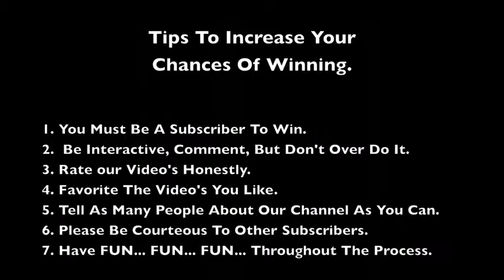Win A FREE Trip To Australia (Mirror) (ThatAussieFamily)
A once in a lifetime opportunity.  An all expenses paid trip to Australia for a week with one of the most generous you-tubers I have seen.

How generous?  He is the one paying for the trip, you stay with him and his family, about the only cost to you is your passport and associated costs till you set foot on the plane.  After that Souvenirs, Personal Purchases, that sort of thing.

 - Cost of a passport$100
 - Cost of taxi to airport$50
 - Memories    Priceless

Yes this is legitimate, and they will do everything they say they will.

 *** PLEASE READ BELOW FOR MORE DETAILS ***

WE WANT EVERYONE TO KNOW THAT THIS CONTEST WILL BE RUN FAIR AND SQUARE, AND THERE IS NO WAY OF CHEATING, MANIPULATING, OR BRIBING YOUR WAY TO WIN...

WE WILL BE PICKING A GENUINE WINNER... AND IF IT ALL GOES WELL, WE MAY REPEAT THE PROCESS AGAIN AND AGAIN AS AN ANNUAL THING...

Contest Stages:

Stage #1 - When we reach 1000 Subscribers - We will give away the first Flip Mino HD to the most interactive subscriber.

Stage #2 - When we reach 5000 Subscribers - We will give away the second Flip Mino HD to the most interactive subscriber.

Stage #3 - When we reach 10,000 Subscribers - We will give away the third Flip Mino HD to the most interactive subscriber.

Stage #4 - When we reach 20,000 Subscribers - We will give away the forth Flip Mino HD to the most interactive subscriber.

Stage #5 - When we reach 30,000 Subscribers - We will give away the fifth Flip Mino HD to the most interactive subscriber.

Stage #6 - When we reach 40,000 Subscribers - We will give away the sixth Flip Mino HD to the most interactive subscriber.

Stage #7 - When we reach 50,000 Subscribers - We will give away the seventh Flip Mino HD to the most interactive subscriber.

Stage #8 - When we reach 60,000 Subscribers - We will give away the eighth Flip Mino HD to the most interactive subscriber.

Stage #9 - When we reach 70,000 Subscribers - We will give away the ninth Flip Mino HD to the most interactive subscriber.

Stage #10 - When we reach 80,000 Subscribers - We will give away the tenth Flip Mino HD to the most interactive subscriber.

Stage #11 - When we reach 90,000 Subscribers - We will give away the eleventh Flip Mino HD to the most interactive subscriber.

FINAL STAGE - When we reach 100,000 Subscribers - We will give away the twelfth Flip Mino HD to the second most interactive subscriber AS A SECOND PRIZE, AND A WINNER WILL BE ANNOUNCED 7 DAYS LATER FOR THE GRAND PRIZE AS DETAILED BELOW...

This contest is open to EVERYONE WORLD WIDE...

This is your chance to participate in one of the BIGGEST Subscriber Contests to ever hit YouTube. We are going to fly one of our lucky subscribers to Australia on an all expenses paid 7 day holiday / Vacation.

The winner will be picked up in a Limousine - ( provided ) and will spend 7 fun filled days with our family in our luxurious 10,000 square foot beach side home in beautiful Coolum Beach Queensland. But don't think we will be just sitting around the house. We have a week full of fun packed activities planned.

The Trip Includes:

 - Return airfares arranged by us from anywhere in the world.

 - Return airport transfers via Limousine.

 - Luxury ocean view Accommodation.

 - A day visit to the world famous Australia Zoo.

 - A half day deep sea fishing tour off of beautiful Noosa Heads.

 - A four wheel drive beach tour to amazing Rainbow Beach. (Day Trip)

 - Tandem Parachute Jump

 - Learn To Surf Lessons.

 - A Visit To Underwater World.

 - Australian Finest Cuisine.

 - Beach Front BBQs Breakfast.

Then on the second day ...  hehe

And of course hang out with one of Australia's wackiest and welcoming families.

Special Condition:
You Must Provide Your Own Money For Souvenirs, Personal Purchases, Or Special Needs.